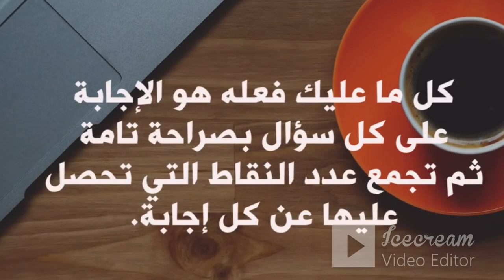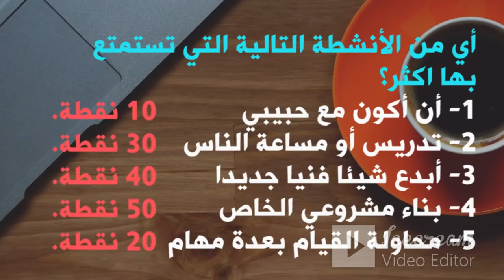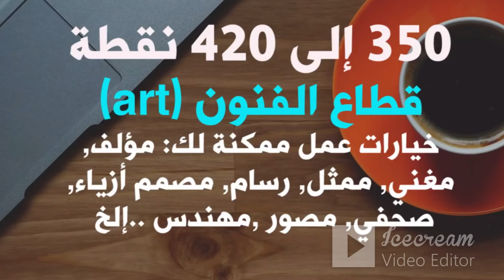الوظيفة المناسبة لك